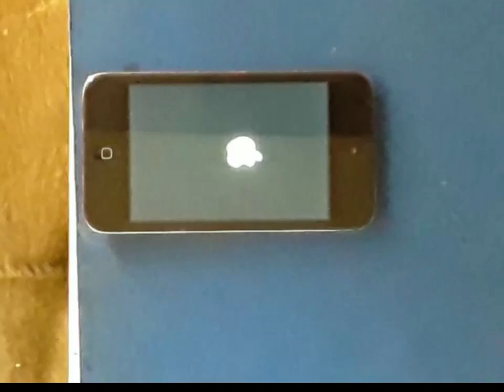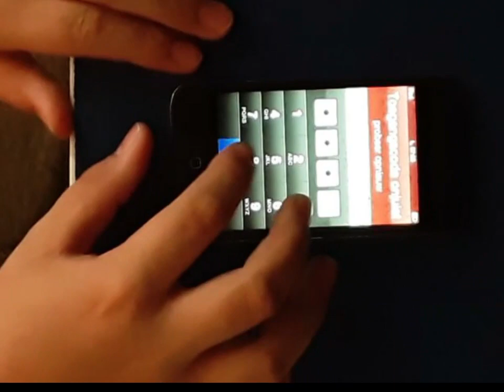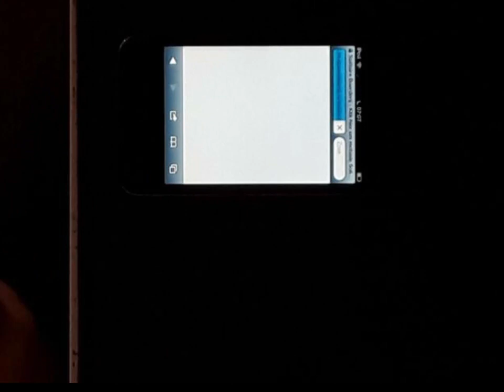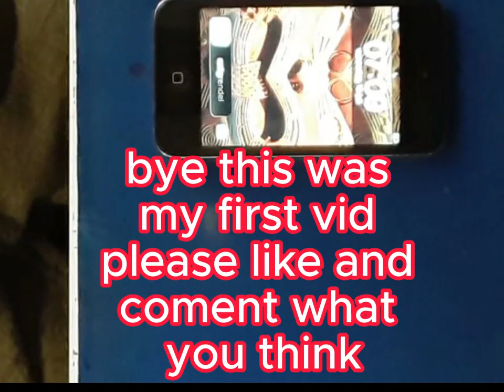flea market ipod touch 4th gen